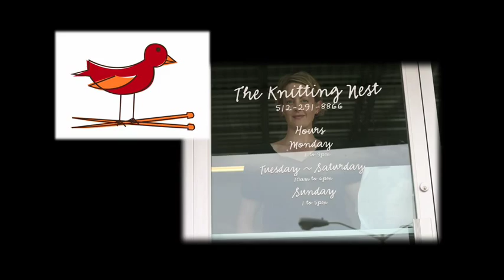Introduction to verypink knits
Welcome to verypink knits!